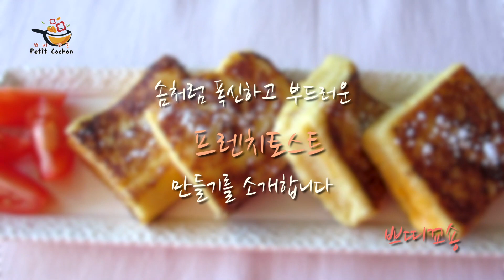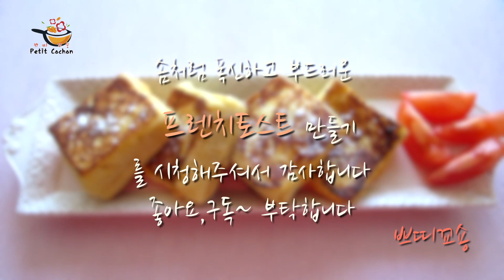프렌치토스트 만들기 / 솜처럼 폭신하고 부드러운 프렌치토스트 레시피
재료: 식빵3장, 체다치즈2장, 달걀2개, 우유150ml, 버터, 슈가파우더약간

만드는법
1.식빵위에 체다를 올린다음 다시 식빵,체다,식빵순으로 올려주세요
2.식빵을1/4로 잘라 주세요
3.볼에 계란을 풀어준후 우유를 붓고 잘 섞어주세요
4. 예열한 팬에 버터를 넣고 녹여주세요
5.계란물에 적신 식빵을 팬위에 넣고 앞,뒤,옆면을 돌려가며 노릇하게
   구워주세요
6.예쁜접시에 프렌치토스트를 올려주신다음 슈가파우더를 뿌려 주시면
   솜처럼 폭신하고 부드러운 프렌치토스트가 완성됩니다.